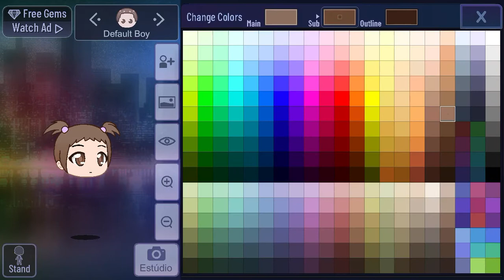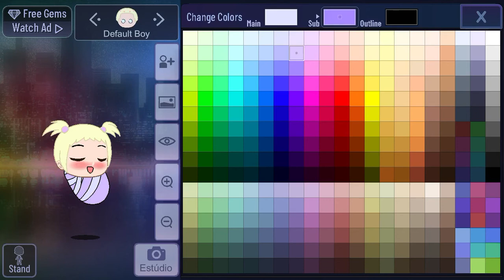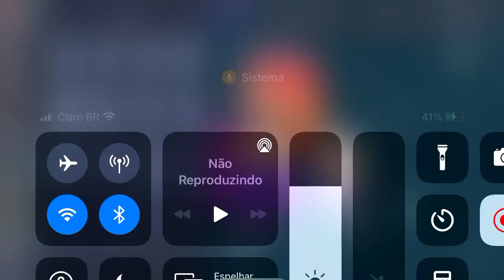Ensinando Como criar bebê no gacha clube￼ (AVISO leia a Descrição antes de ver o vídeo)￼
Volume alto!! Abaixe o som😅